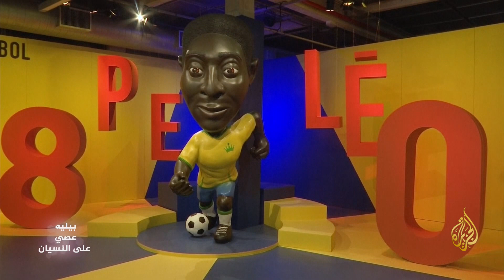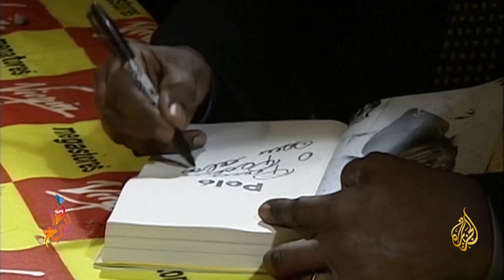من ذاكرة المونديال.. بيليه "الجوهرة السوداء" تاريخ من الأرقام الاستثنائية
لا يختلف اثنان على مكانة البرازيلي أديسون أرانتيس دو ناسيمينتو الشهير بـ"بيليه" كواحد من أساطير لعبة كرة القدم على مدار التاريخ، حقق مع منتخب بلاده 3 بطولات عالمية حولته حينها إلى "ثروة قومية"، اشتهر كمهاجم وصانع ألعاب موهوب، وتميز بمراوغاته وبديهيته وسرعته في الهجوم فكان أن بلغت شهرته الآفاق.
تقرير: ماء العينين شبيهن